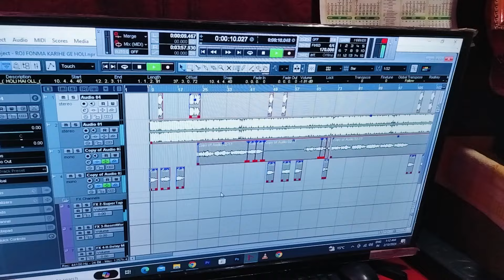Sonu_Singer_Yadav का फिर से रुला देने बाला Holi Sad_Song || Holiya Me Roj Phonama Karihe Ge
⭕Audio/Video Credits :-
➤Album :- होलिया में रोज फोनमा करिहे गे
➤Song:- Holiya Me Roj Phonama Karihe Ge
➤Singer :- Sonu Singer Yadav
➤Lyrics :- Yadav King Rohit 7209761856
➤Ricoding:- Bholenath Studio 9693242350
➤Mix & Master :- Neta Akela Ridhan Music
➤Video DI :-
➤Editor & DI :-
➤Producer :-
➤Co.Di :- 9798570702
➤Design :-
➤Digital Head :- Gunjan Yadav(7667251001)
➤Digital Partner:-Ganpati Digital Media

♫ Youtube Music:

♫ Resso:

bhojpuri song
bhojpuri holi
bhojpuri video
bhojpuri holi gana
ahiran babuaan holi
ahiran holi ka gana
सोनम यादव होली
sonam yadav ki holi
holi ka gana
holi ka new video
maghi new holi
maghi ka video
मगही वीडियो
maghi holi 2024
Sonu Singer Yadav ke New Holi Song
Sonu Singer ke Holi Gana
Sonu Singer Yadav
Sonu Singer ke Ahiranma Bala Gana
Rangba Hai Pasand Ahiranma Bala Re
Sonam Yadav ke New Song
Sonam Yadav ke New Holi Song
Sonam Yadav ke Video Song
Sonam Yadav ke Ke Gana Rangaba Hai Pasand Ahiranma Bala Re Gana
Sonam Yadav ke New Gana
Anjesh Premi Ke New Song
Anjesh Premi New Holi Song
Anjesh Premi Ke Gana
Raushan Rohi Ke New Song
Raushan Rohi Holi Song
Raushan Rohi Ke Video Song
2024 Ke New Holi Song